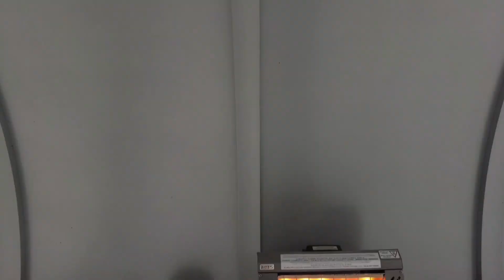Walmart, McDonald's Canada | practice vlogging | Day 17-20